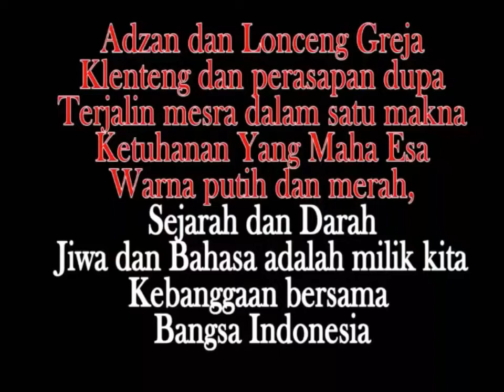CheveningDiversity 1 Minute Challenge: Perbedaan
Film ini adalah peserta kompetisi film pendek 1 menit, 1 MINUTE CHALLENGE sebagai rangkaian dari kampanye CheveningDiversity.

Indonesia mempunyai banyak keberagaman terdiri dari suku, budaya, ras dan agama, dengan keberagaman inilah indonesia disebut dengan bhineka tunggal ika

Organisasi (Rang Mudo Kota Batiah)

Cast : kebudayaan Minang kabau (Fajri Rusdi, mentari fahreza), kebudayaan Batak( fadhil maulana), kebudayaan Bali (Tito tri agustian)

Crew : Firman hidayat